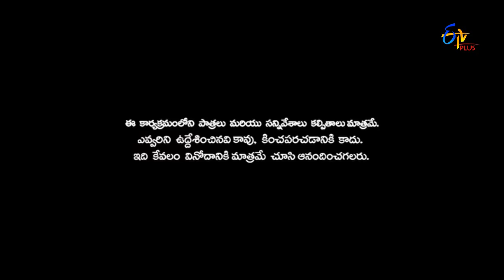Patas | Yadamma Raju & Express Hari Performance | 16th August 2017 | ETV Plus